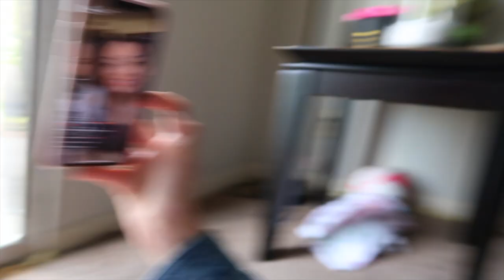A DAY IN THE LIFE: HEARTLYN RAE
Now you know a little more about us and what we do on the daily!

Hope you enjoyed this video! we had fun filming it! Let us know what you thought down below! LOVE YOU ALL!

STALK US :)